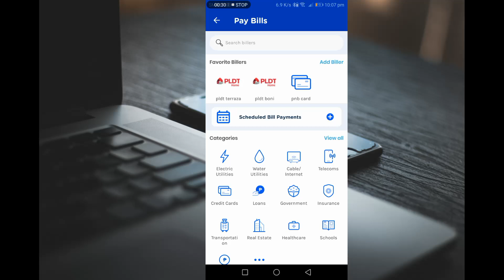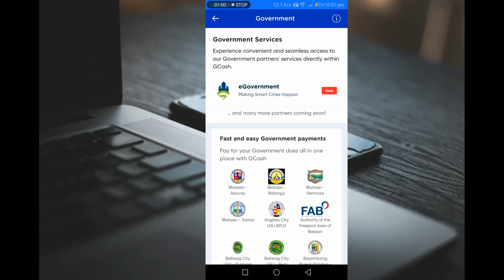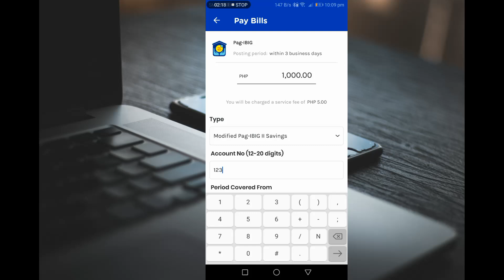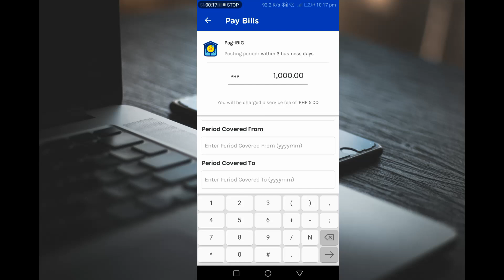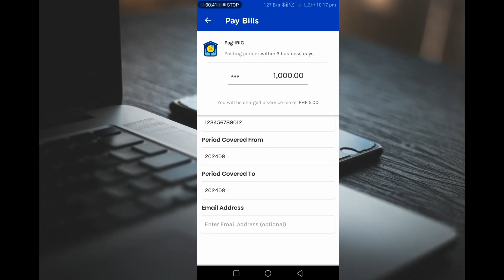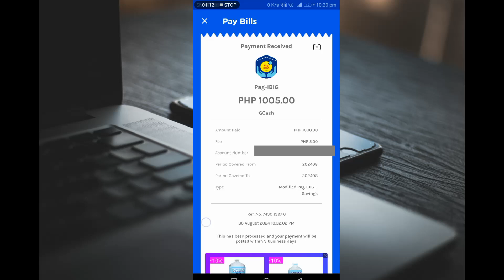PAG IBIG MP2 SAVINGS EASY ONLINE PAYMENT | TUTORIAL 2024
ang videong ito ay tungkol sa pag babayad NG pag ibig mp2 NG hassle free this is only a tutorial video for beginners  Watch this video